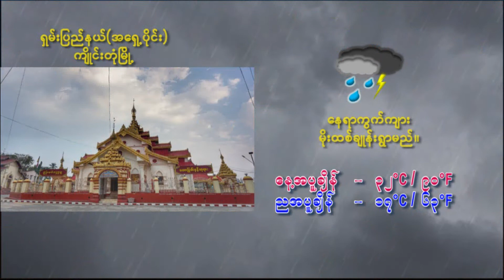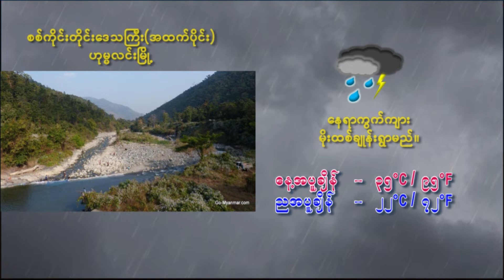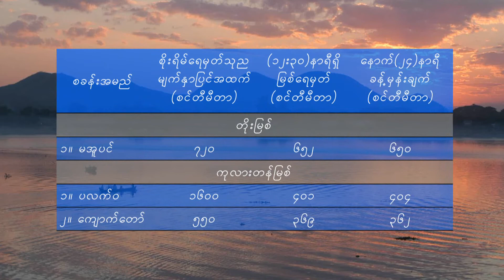18 7 2022HWT